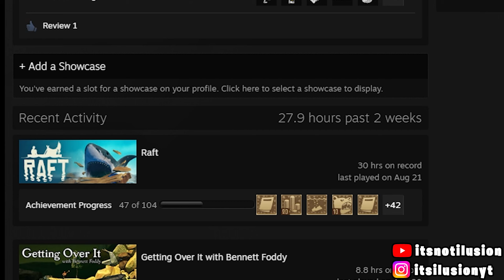Hardcore Shipment was designed for the clinically insane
IN TODAYS VIDEO I CONTINUED THE PISTOL MASTERY GRIND AND LOST MY MIND QUITE A BIT AT THE END. Just so you guys know I am not a raging and yelling behemoth in real life, it is solely when I play call of duty. I am convinced they made this game to be rage inducing as a strategy to get you to paly it more.

Call of Duty: Warzone is a free-to-play battle royale video game released on March 10, 2020, for PlayStation 4, Xbox One, and Microsoft Windows. A version for the PlayStation 5 and Xbox Series X/S has been announced to be released sometime in the future. The game is a part of 2019's Call of Duty: Modern Warfare and is connected to 2020's Call of Duty: Black Ops: Cold War and 2021's Call of Duty: Vanguard (but does not require purchase of either titles) and was introduced during Season 2 of Modern Warfare content. Warzone is developed by Infinity Ward and Raven Software (the latter later credited as the sole developer following the integration of Cold War's content) and published by Activision. Warzone allows online multiplayer combat among 150 players, although some limited-time game modes support 200 players. Other modes include Plunder, Rebirth Resurgence, Buy Back Solos and others. The game features both cross-platform play and cross-platform progression between three games.